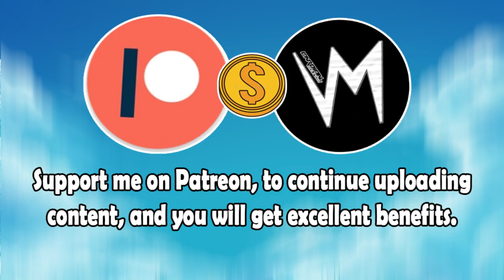The Baby of Meaning (Original Version) By Skyl1n3s | Re-Uploaded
⬛ | Information about Cardinal Sounds:
👤 | Find the Original Song Here: ⬎
🎵 Name: Big Hands
✔️ Creator: Silent Partner
💽 Album: Big Hands